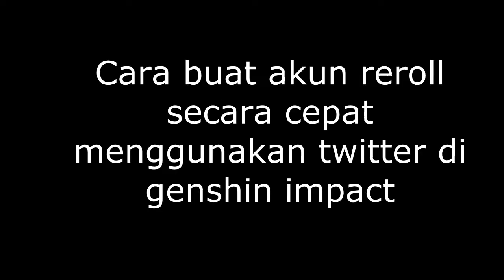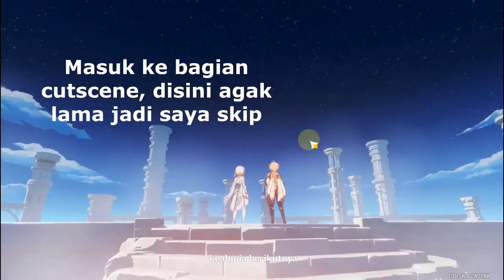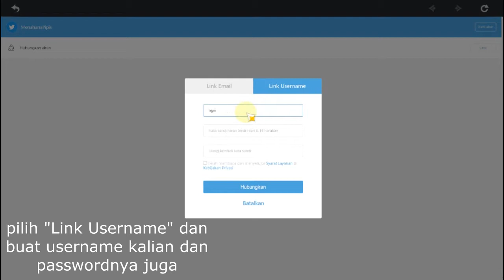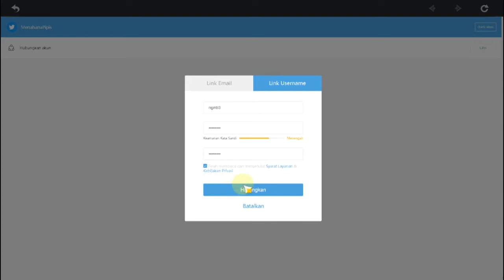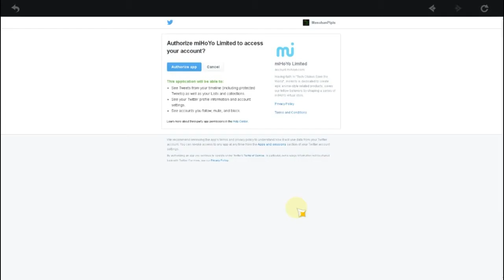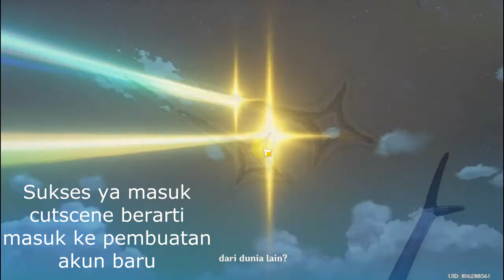CARA BIKIN AKUN REROLL TERCEPAT DI GENSHIN IMPACT DENGAN MENGGUNAKAN TWITTER (PERSIAPAN NEW BANNER)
Helo manteman, kali ini saya buat video tentang cara buat banyak akun reroll dengan menggunakan satu twitter, tentunya cara ini lebih cepat daripada memakai email. nggak percaya? bandingkan saja dengan cara yang lain.

oh ya catatan, untuk mendapatkan item gacha dan primogems, kalian harus minimal mencapai adventure rank 7 supaya bisa gacha kurang lebih 40x, untuk tutorial supaya bisa cepat ke adventure rank 7 kalian bisa cari di youtube sudah banyak / mungkin saya buatkan nanti.

Kalau ada masalah jangan sungkan2 berkomentar (tentunya tonton videonya dulu ya)